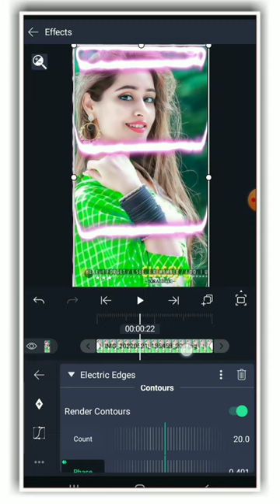How To Add Electric Edges Effect In Alight Motion | Effect Editing Alight Motion